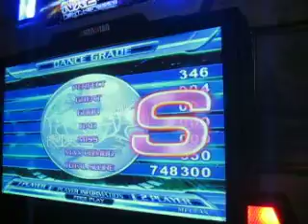NX2 Working!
Me playing NX2 with the screen out of focus due to lights being on.

Higgeldy Piggeldy.